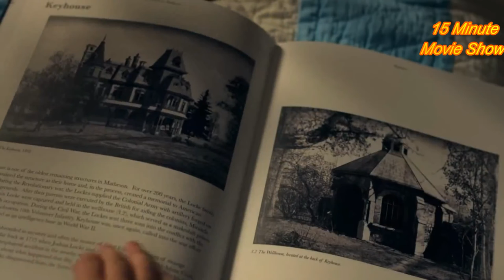Can This Boy Find The Key to Meet His Dead Father? | House Of Keys | 15 Minute Movie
While alone at home, Bode discovers a sealed latrine with a well and becomes aware of a conversation with the Echo, who is still inside the well and is unable to escape.